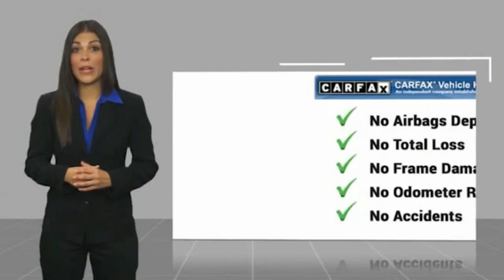2020 Ford Explorer Fontana, Chino, Norco, Moreno Valley, San Bernardino, CA V60445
2020 Ford Explorer Platinum 4WD

16005 VALLEY BLVD.

SUNRISE FORD FONTANA: PROUDLY SERVING FONTANA, CHINO, NORCO, MORENO VALLEY, SAN BERNARDINO, AND SURROUNDING SOUTHERN CALIFORNIA LOCATIONS. THIS AGATE BLACK 2020 Ford EXPLORER IS EQUIPPED WITH A ENGINE; 3.0L ECOBOOST V6, AUTOMATIC TRANSMISSION, AND RECEIVES AN ESTIMATED 18 City/24 Hwy MPG. FONTANA, CA 92335. FONTANA, CA  CHINO, CA  NORCO, CA  MORENO VALLEY, CA  SAN BERNARDINO, CA 2020 Ford EXPLORER Platinum 4WD Stock #: V60445 | VIN: 1FM5K8HC2LGA06483 | 2020 Ford Explorer Platinum 4WD Sunrise Ford Fontana